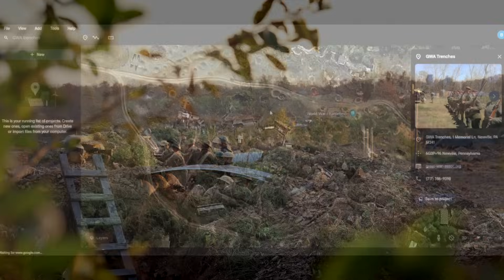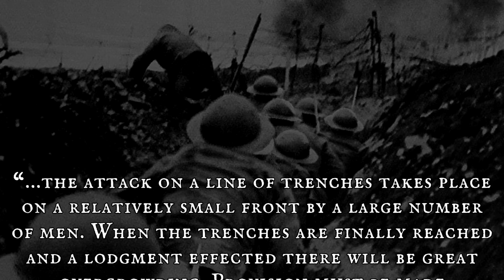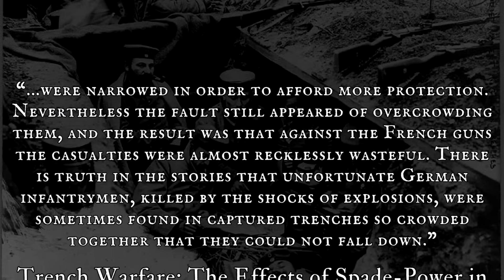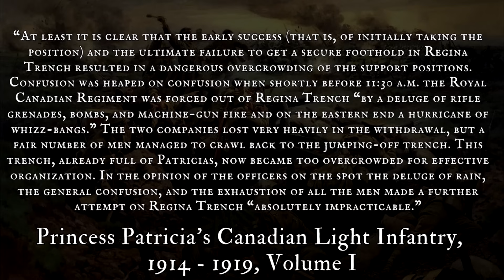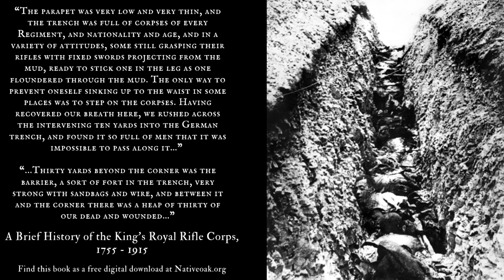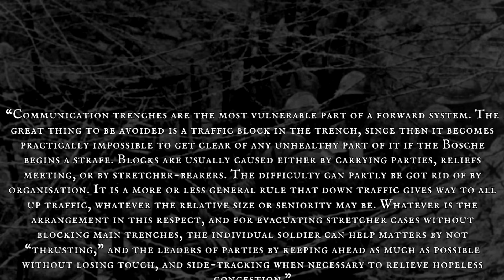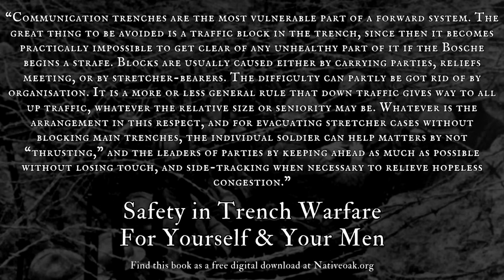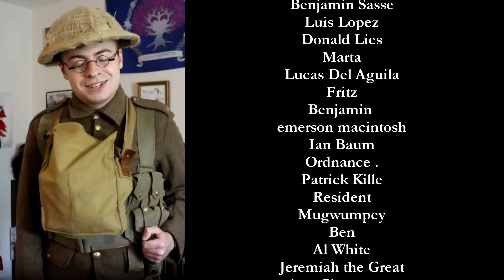The Dullest Terror of World War One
There are many terrors of the First World War.  Not all of them are so apparent as mud, gas, and shrapnel.

~~Sources & Further Reading On This Topic~~

You'll find all of the books I reference in this video available as free digital downloads

Thank you to @thehistorythingspodcast for their use of footage from the Newville event!

You'll also find all of my footage of the event, as well as photos, on my own Facebook page:

Find a free digital library, shop for merchandise, and learn more about this channel's charity work at: `

~~Timestamps~~
The Best Reenactment 00:00
Overcrowding in Combat 05:40
Traffic Behind the Front Line 17:51
Conclusion  22:41